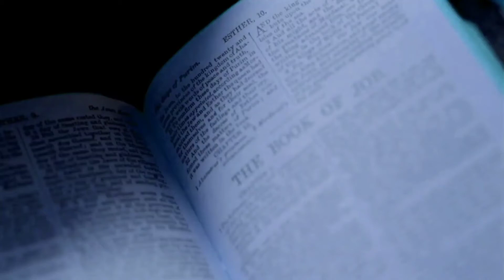Where Does God Meet His Nation? (2 Chronicles 7:11-22) "Salvation for the Nation"